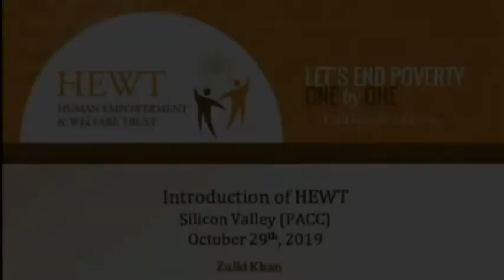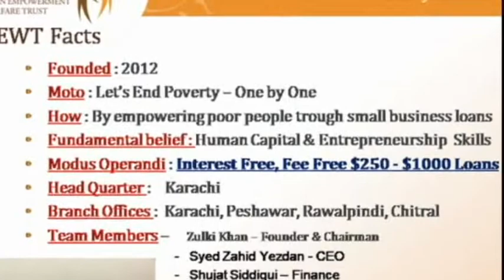Human Empowerment and Welfare Trust in SF Bay Area - 2/2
Human Empowerment and Welfare Trust (HEWT) held a gathering of its supporters in the Bay Area where the HEWT founder Zulki Khan gave a presentation about the successful work of the Trust.
The event was held at the Chandni Restaurant, Fremont/Newark CA on October 29, 2019. Maryam Turab was organizer of the event. The HEWT was launched in 2012 under the motto: Let”s end poverty – one by one by empowering poor people through small business loans or microfinance. Zulki Khan explained the work of the HEWT which is working in all the provinces of Pakistan plus Azad Kashmir.  Syed Zahid Yazdani, the Chief Executive of the HEWT, answered questions from the audience. This video shows success stories of the GEWT.